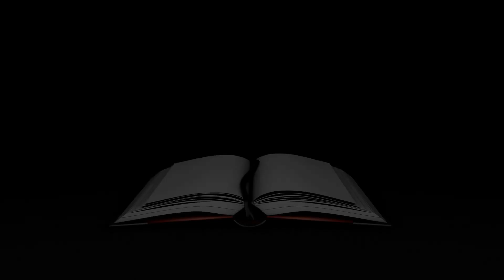START YOUR DAY WITH THE WORD OF GOD